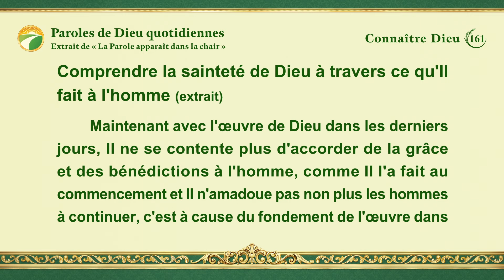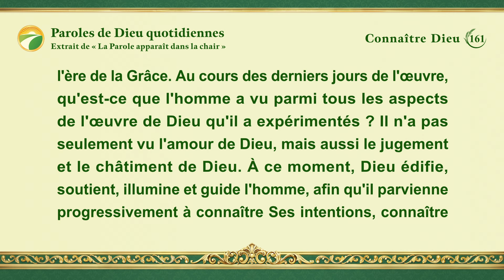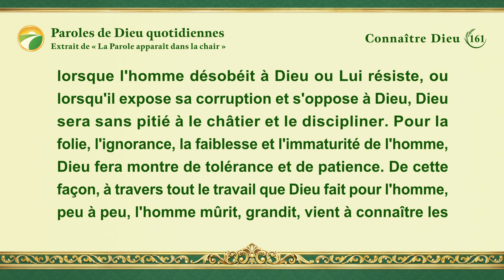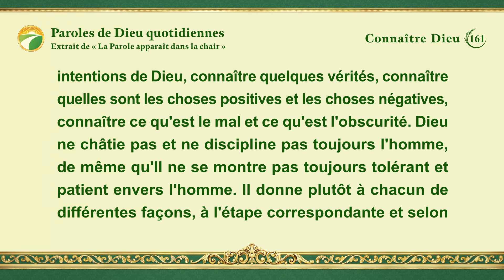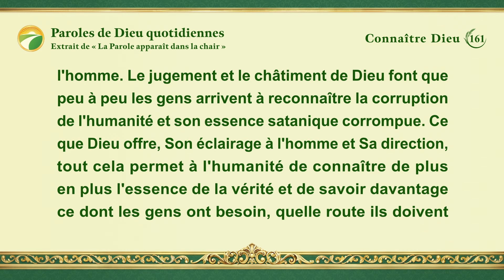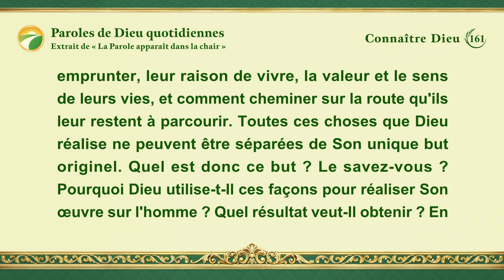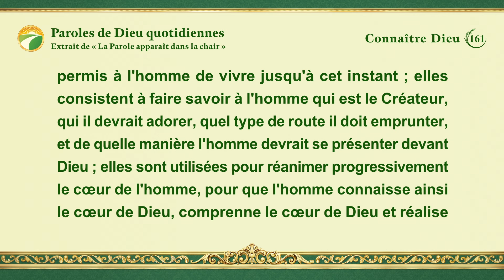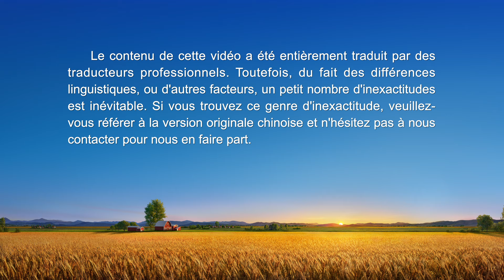Paroles de Dieu quotidiennes : Connaître Dieu | Extrait 161